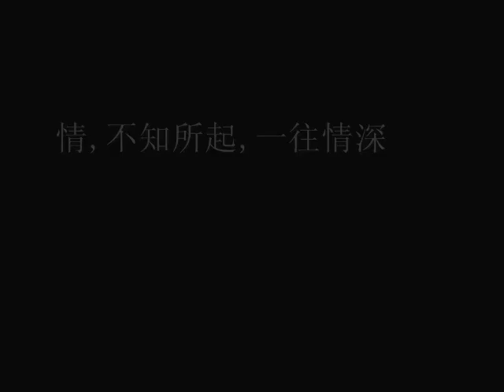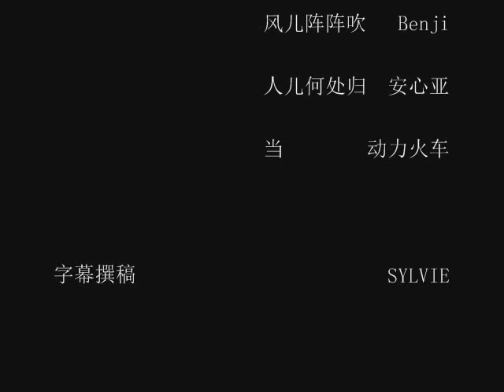新还珠格格 永燕MV 相知相许相伴一生 NHZGG Yongqi & Xiaoyanzi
I uploaded a similar YongYan MV. This one is a modified and complete version. NHZGG has really plenty of beautiful stills. So I changed most of the photos used in the precedent version and added some others to make this new video.